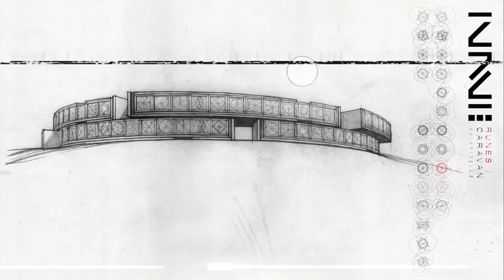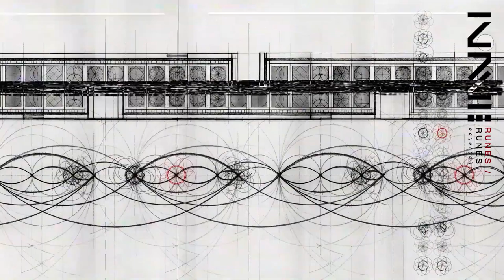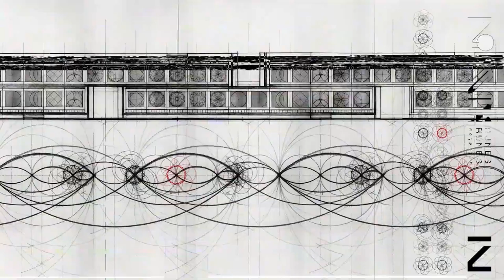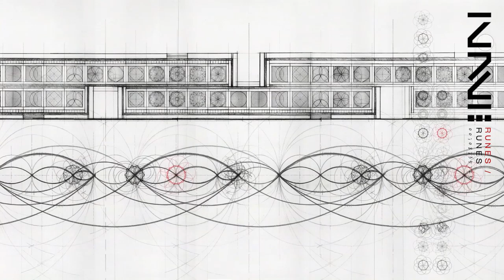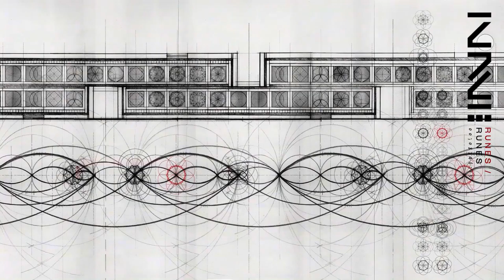NAVI - RUNES // FULL ALBUM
Runes is a project that begins with the Circle of Fifths as a common theoretical muse to produce a multi-disciplinary composition of design, music, and art, linked through a shared narrative.

In music theory, the Circle of Fifths is a graphic representation of the relationship between the twelve tones of the chromatic scale, their corresponding key signatures, and the associated major and minor keys. It is typically drawn as a two-dimensional diagram.  This representation allows it to be easily applied, but obscures the formative structure beneath. Its basis is a perfect geometric pattern, each scale with a consistent relationship to the next, ultimately returning upon itself and creating an infinite loop.

The project began by questioning how this two-dimensional diagram could be translated into a three-dimensional form. Of primary importance was the maintenance of functionality - the form should be legible and convey the same information as the original diagram. The investigation was then free to question the further functionality a three-dimensional representation could add.

One of the developed forms is presented here in Runes.

This representation makes visible the formative pattern of the Circle of Fifths not displayed in the traditional two-dimensional diagram. The overlapping of neighbouring musical scales, dropping or rising at their perfect fifths, makes visible its inherent pattern.  It is a sacred geometry that is forged purely from its function.  In this new form, the direct parallels of proportion/interval to our aesthetic understanding of the visual and aural are revealed.

A narrative, taking the form of a cinematic storyboard, serves as a method to present this new representation of the Circle of Fifths.  The music scores this imaginary film, using the Circle of Fifths not only as a cinematic cue, but also as an experimental tool for composition.

0:00 Day
6:51 Caravan
10:32 Runes
19:20 Astral Filigree
23:36 Ethereal Stone
27:15 Basilisk

Written and composed: Justin Huang Ford, Matt Romerein
Recorded and mixed at: Kinloss County Church and SBR Studios
Mastered: Thor Legvold (Sonovo AS)
Art: Justin Huang Ford
Video: Justin Huang Ford, Raj Grainger